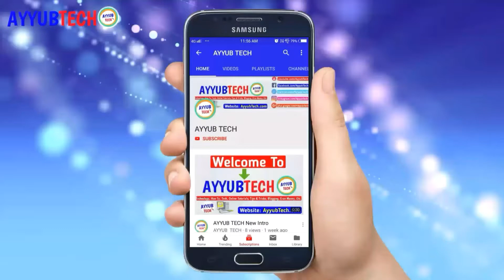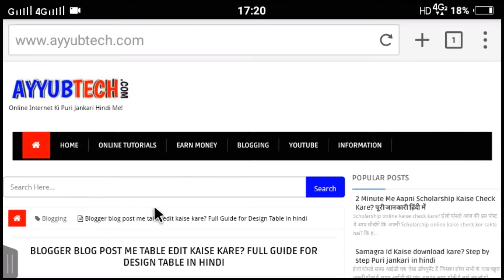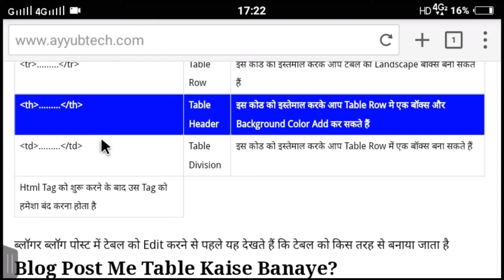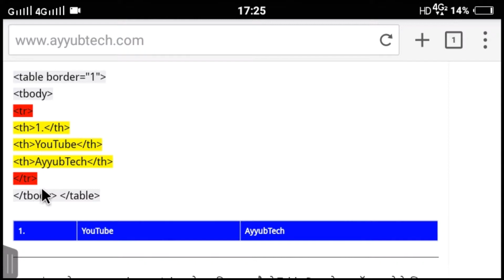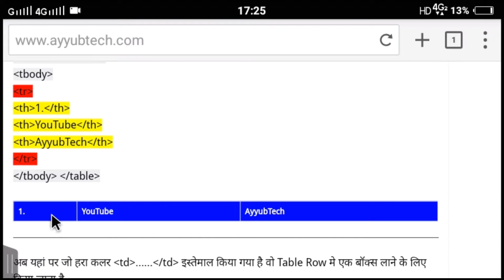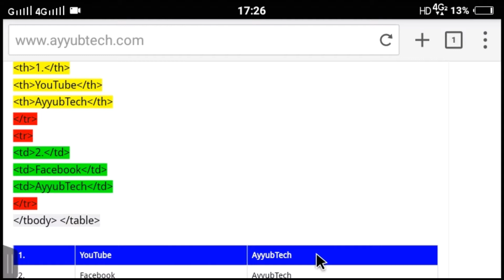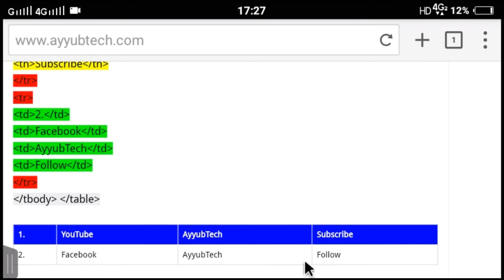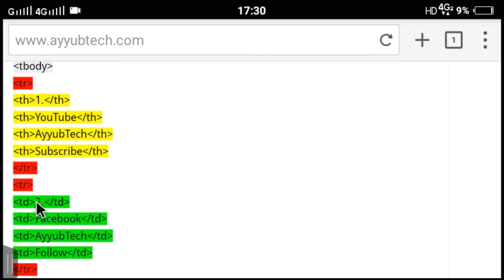Blogger blog post me table edit kaise kare? Full Guide for Design Table in hindi | Part 2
Hello Friends yadi aapne aapne blogger blog me responsive table add ker liya hai. Aur ab aap aapne blogger blog post me responsive table ko edit kerna chahte hai. Table ko design kerna chahte hai. Toh aapke liye ye video important ho sakta hai.